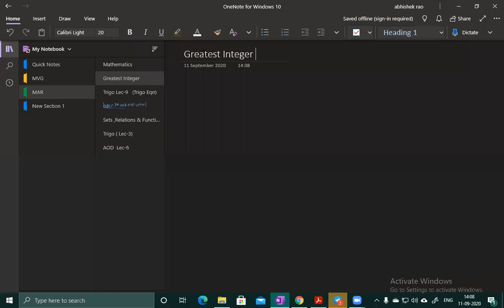Lecture 12 | Sets, Relation & Functions | Class 11 | Batch B | JEE